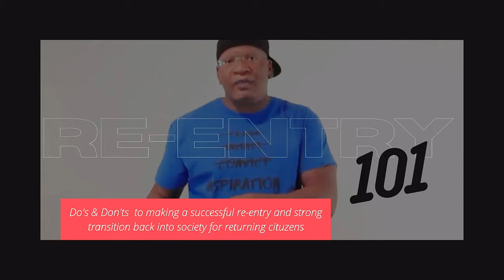Re-Entry 101: ep11 - Find a Mentor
Re-Entry 101 is the do's and don'ts to making a successful re-entry and strong transition back into society for returning citizens